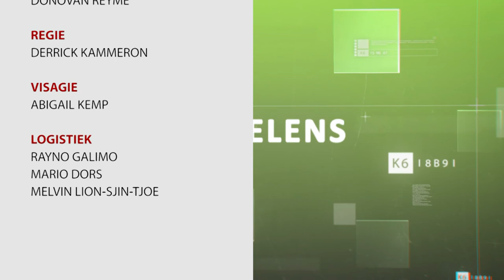OPINIE AFL 85: ENGENDER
Opinie #85
Onderwerp: Engender
Studiogast(en): Mw. Sharon Saridjan-Tjokro, Beleidsadviseur ministerie BIZA, en Gillian Babb, Focal Point Engender project